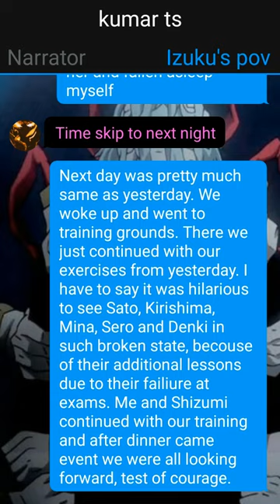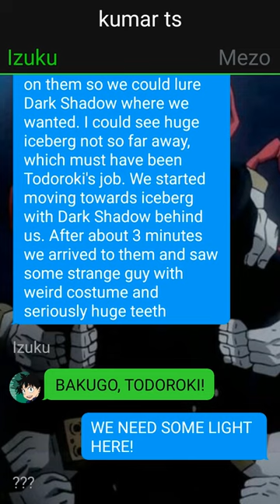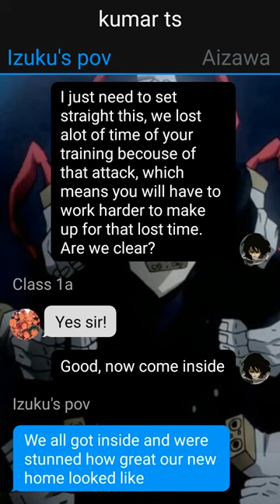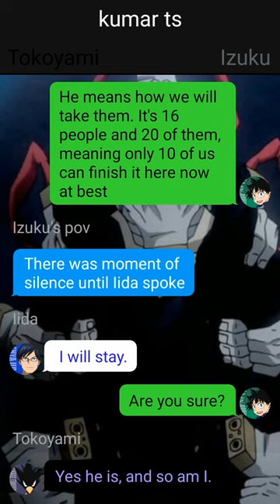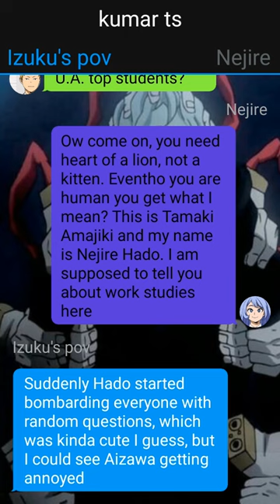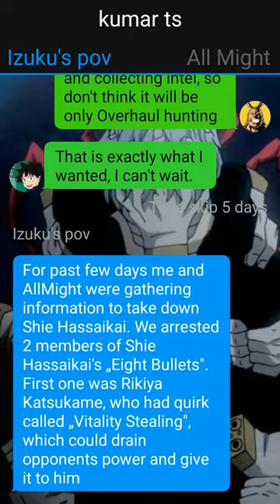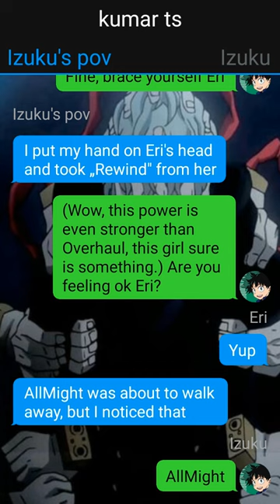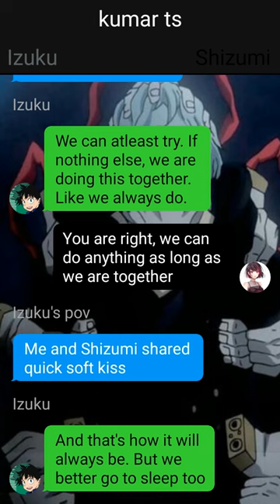Op Quirkless Deku Texting Story //Izuku's secret//All For One's Successor//Pt¬3// Mha Texting Story